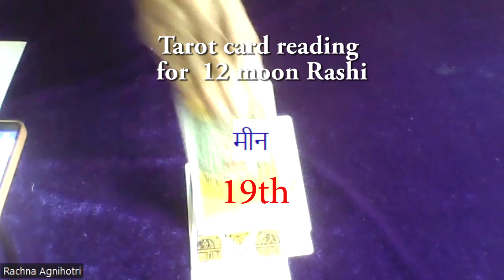Tarot card reading for 19th January 2024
Rachna Agnihotri a renowned Tarot card reader
daily predictions
weekly predictions
online as well as off line consultant